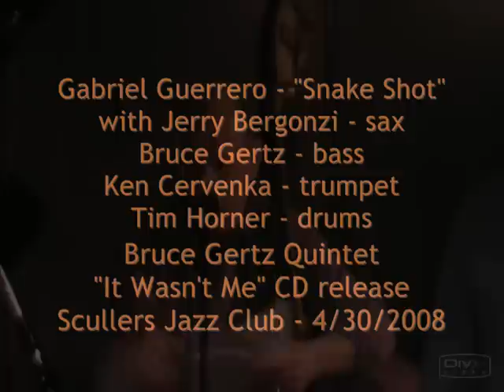Gabriel Guerrero w Bruce Gertz & Jerry Bergonzi - "Snake Shot" Live at Scullers Jazz Club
composed by Gabriel Guerrero.
Gabriel Guerrero - piano, Bruce Gertz - bass, Jerry Bergonzi - sax, Ken Cervenka - trumpet, Tim Horner - drums -- Live at Scullers Jazz Club, 4/30/2008